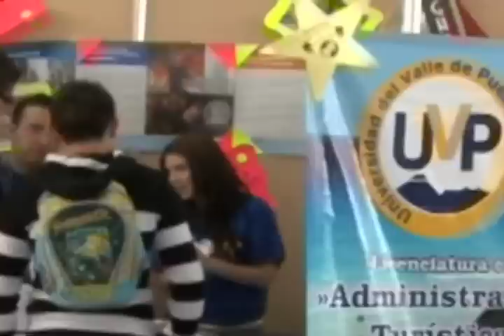Casa Abierta en la UVP 2012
Evento Institucional de la Universidad del Valle de Puebla, se realiza con el fin de que los chicos del nivel medio superior conozcan las instalaciones y la oferta educativa de la Universidad del Valle de Puebla